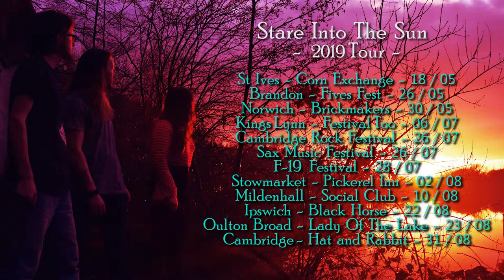2019 Stare into the Sun Tour!!! (Check description for cancelled/ added dates).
We are back on the road and this time it's on our very first tour of East Anglia !!

Stare into the Sun 2019 Tour :

St Ives - Corn Exchange - 18 / 05 (Supporting Powderhead)

Brandon - Fives Fest - 26 / 05

Norwich - Brickmakers - 30 / 05 (Featuring Special Guests)

Kings Lynn - Festival Too  06 / 07

Cambridge Rock Festival - 26 / 07

Sax Music Festival - 26 / 07

F-19 Festival - 28 / 07

Stowmarket - Pickerel Inn - 02 / 08 (Featuring Special Guests)

Kings Lynn - Deers Leap - 09/ 08

Ipswich - Black Horse - 22 / 08

Oulton Broad - Lady of the Lake - 23 / 08

Cambridge - Blue Moon - 13/ 10

Make sure to like/ follow our Official channels to stay up to date with all our news!

LSD X